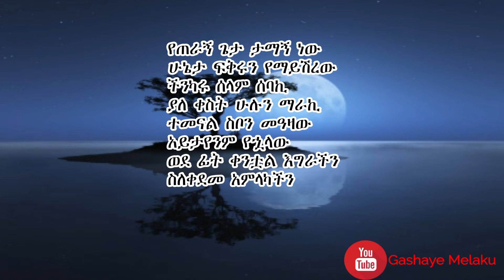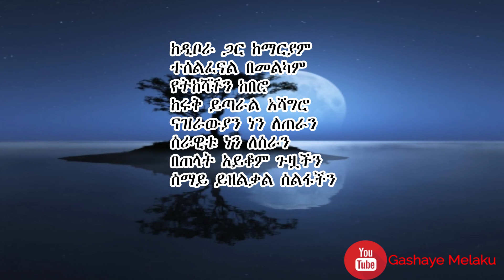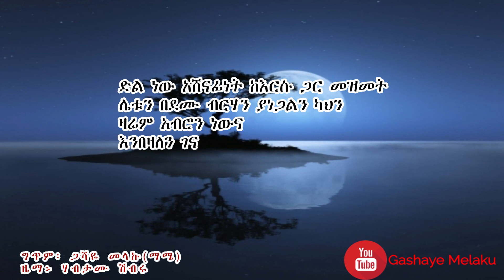ድል ነው | አለማየሁ ኡርጌ | YEALEMU BEZA | Alemayehu Urge | New Ethiopian Orthodox Christian Gospel Song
Lyrics: Gashaye Melaku
Melody: Habtamu Shibru
ሰብስክራይብ ያድርጉ